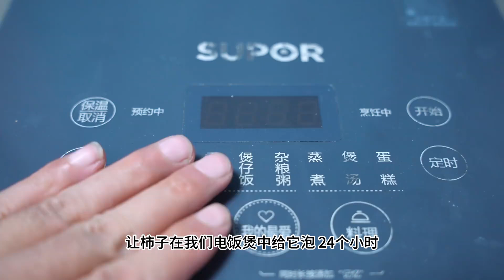90岁奶奶用了60年揽脆柿子方法，一天就能吃上脆爽香甜的柿子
大家好，欢迎大家来到雷的美食。

雷的是一个喜欢做菜，热爱美食的男人，我会在这里每天分享一道菜品，不仅有家常菜，还有各种糕点、羹汤、面食等。并且雷的在发布视频的同时，会为大家提供20种以上语言的字幕（英语、德语、法语、马来语、菲律宾语、印地语、乌尔都语等），方便大家观看以及学习如何制作美食。

食物不仅是生活的必需品，它还是生活的调剂品，相信热爱美食的朋友也都是热爱生活的，希望大家可以跟随雷的的脚步去探寻生活中更多美好的事物。